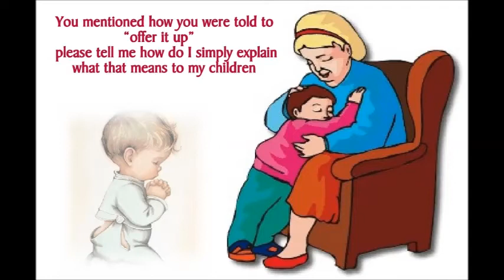S.Y.A..? (Q. 160) How do I explain what 'offer it up' means to my children?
Q) You mentioned how you were told to "offer it up", please tell me how do I simply explain what that means to my children?